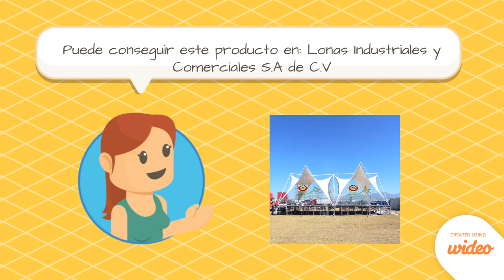Velaria en Renta